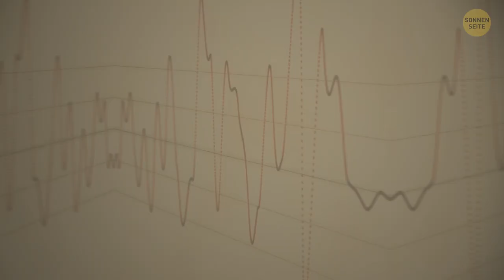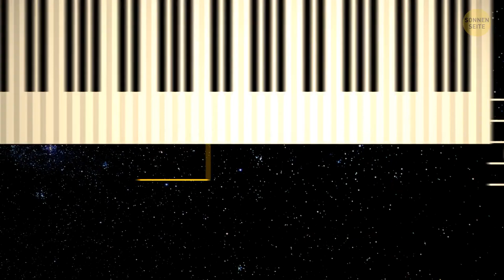Die Reise zu den Sternen: Die Geheimnisse des Weltraums lüften